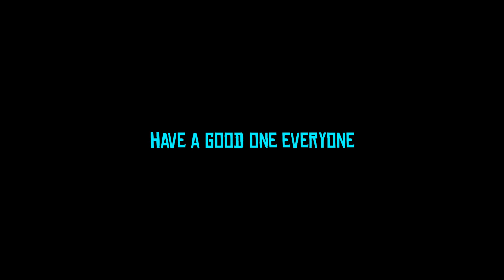Red Dead Online | Fighting Griefers | Episode 55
In episode 55 of red dead online fighting griefers, I showcase a griefer turned friendly in the introduction of this episode. This griefer turned friendly actually offered me a pronghorn which I respectfully declined as I had no use for it. They walked away into the desert as I rode off on the train

Red dead online griefers appear later on in the video, one griefer I didnt actually battle even though they lassoed me. I waited to see if they wanted to continue but they were friendly

Shortly afterwards I encounter a red dead online griefer in the Valentine saloon as youll see later on in the episode. These griefers in this red dead online fighting griefers episode were very quick to parley, so the battles didnt last very long

The next red dead online griefer encounter in this episode is more of the same, another griefer tackles me, then when I tackle them, their posse attacked me. This time I actually had other players on my team from Valentine though, we pushed them into the hills and they eventually parleyed as well

Thank you for all of the support everybody. I plan on making another red dead online fighting griefers episode as soon as I can get enough clips.